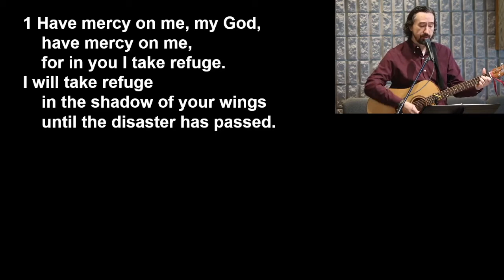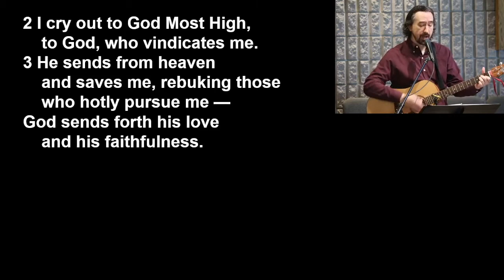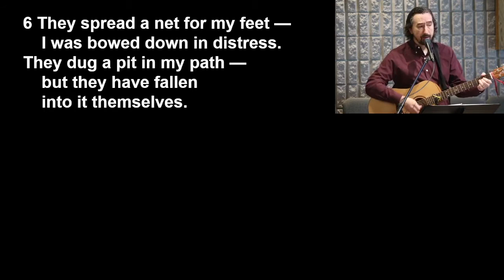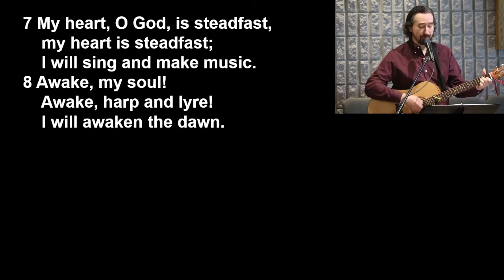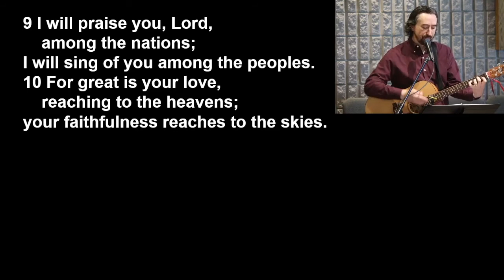Psalm 57 Setting - Ken Michell